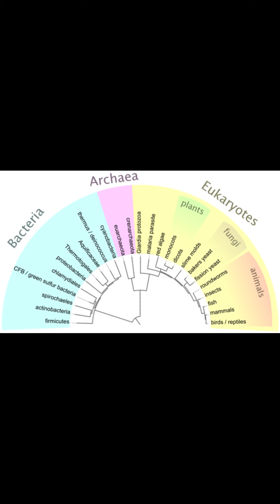التغيرات الفيزيولوجية للتوايم une transformation génétique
التحول هو واحد من ثلاثة العمليات التي يمكن إدخال المادة الجينية الخارجية في خلية بكتيرية، والآخران يجري الاقتران (نقل المادة الوراثية بين اثنين من الخلايا البكتيرية على اتصال مباشر) والتنبيغ (حقن الحمض النووي الأجانب من قبل فيروس عاثية في بكتيريا استضافة). "التحول" يمكن أيضا أن يستخدم لوصف إدخال مواد جينية جديدة إلى الخلايا اللاجرثومية، بما في ذلك الخلايا الحيوانية و النباتية؛ ومع ذلك، لأن "التحول" له معنى خاص فيما يتعلق الخلايا الحيوانية، مشيرا إلى تطور إلى حالة سرطانية، ينبغي تجنب عبارة خلايا الحيوان عندما تصف إدخال المادة الجينية الخارجية. وغالبا ما تسمى إدخال لأجانب في الخلايا الحقيقية للنواة التعداء
DNA
La transformation est l'un des trois types de transfert horizontal des gènes. Un tel transfert implique le passage de matériel exogène d'une bactérie à une autre. Les deux autres types de transfert horizontal sont la conjugaison bactérienne (transfert de matériel génétique entre deux cellules en contact direct) et la transduction (injection de matériel génétique par un bactériophage)1.

À la différence du mécanisme de conjugaison bactérienne, où les deux bactéries restent vivantes, celui de transformation bactérienne s'effectue à partir de matériel génétique issu d'une bactérie morte, que la receveuse capte2.

Les transformations génétiques peuvent se produire naturellement, elles causent des recombinaisons génétiques et l'apparition de nouveautés dans le génome. C'est un facteur d'évolution des espèces (voir Théorie synthétique de l'évolution).

Artificielles, les transformations génétiques réalisées par génie génétique peuvent être des ajouts ou des remplacements de gènes (transgénèses).

La transformation bactérienne est une technique couramment utilisée dans les laboratoires de biologie moléculaire. Cette technique permet d'introduire un gène d'intérêt chez la bactérie. Par exemple, la bactérie Rosetta peut être utilisée afin de produire des protéines tandis que la souche DH5α de E. coli est utilisée pour générer davantage de plasmides. Cette technique n'est cependant pas très efficace, c'est pour cela qu'il faut sélectionner les bactéries qui ont été transformées, en utilisant par exemple un gène de résistance antibiotique.

Une des expériences connues dans l'étude des bactéries est celle de Griffith3 où le mécanisme de transformation est mis en évidence lors du passage des bactéries de souche (R) non virulentes en bactéries (S) virulentes grâce à la présence de matériel génétique nu de bactéries (S) préalablement tuées.